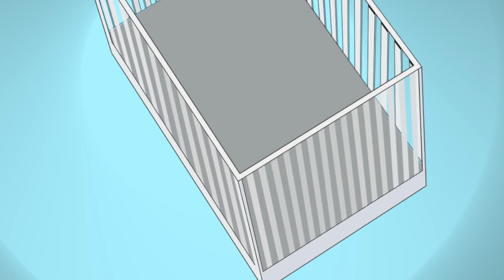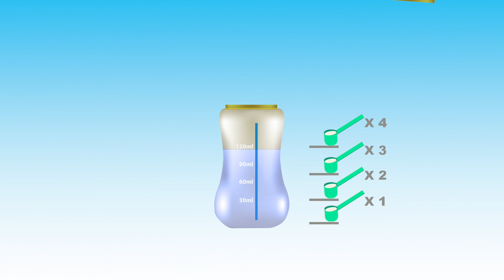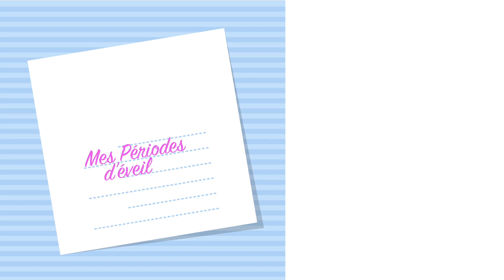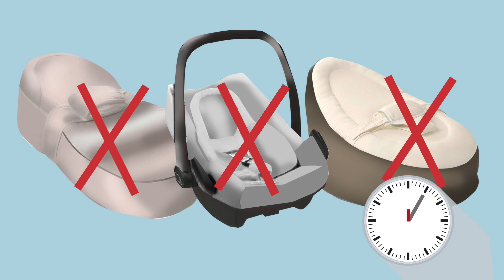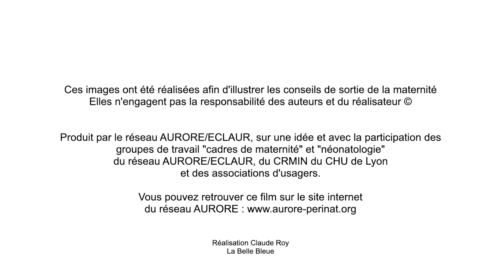MATERNITÉ : les conseils de sortie Anglais